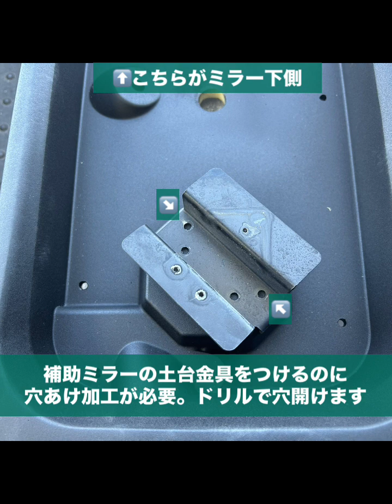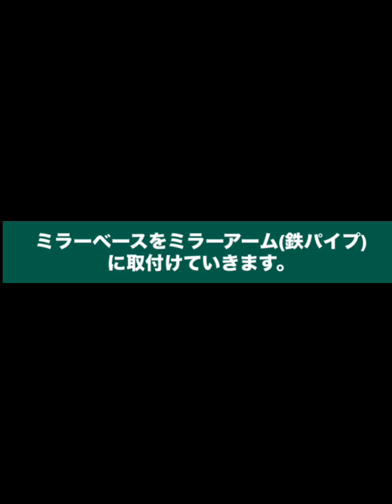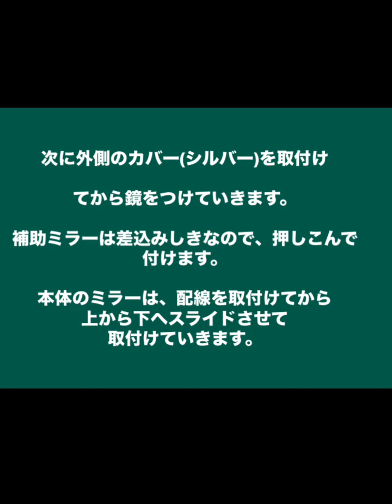三菱エアロ MS96 左ミラー交換